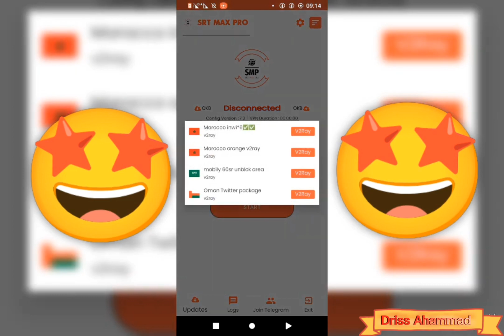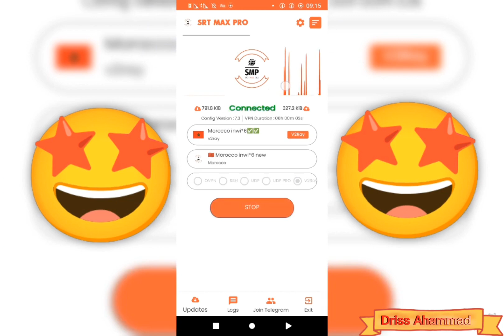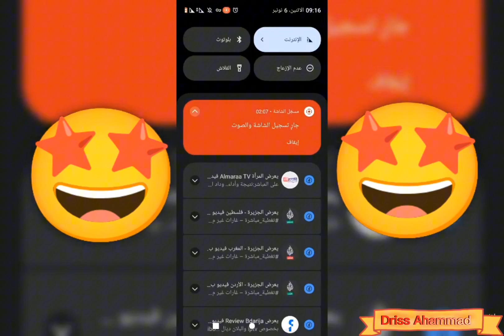هدية لأصحاب نجمة 6 ❤️❤️❤️